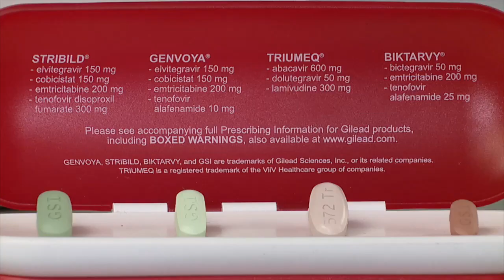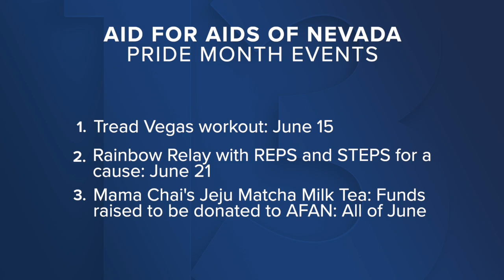AFAN hosts special events for Pride Month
Aid for AIDS for Nevada is hosting several special events for Pride Month. Channel 13's Isabella Martin has more.